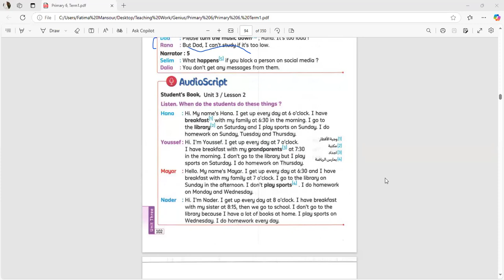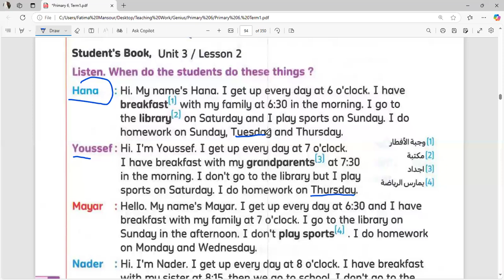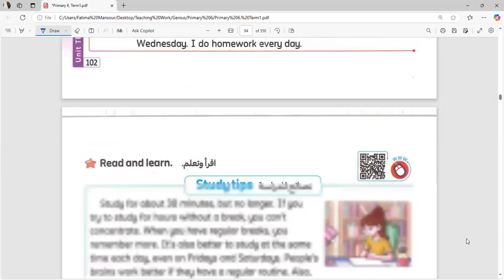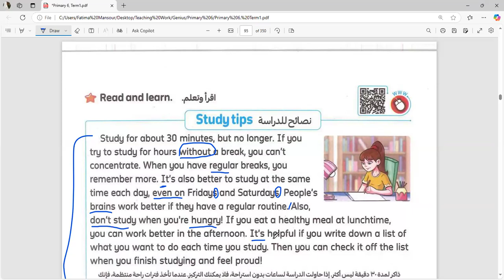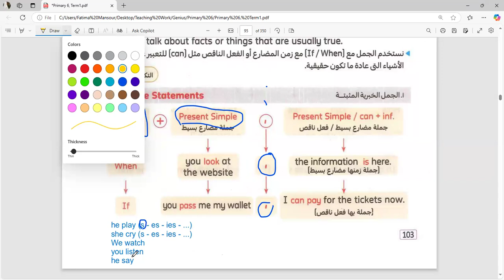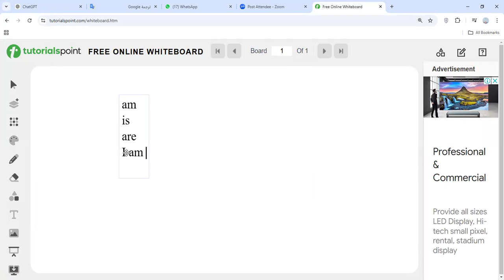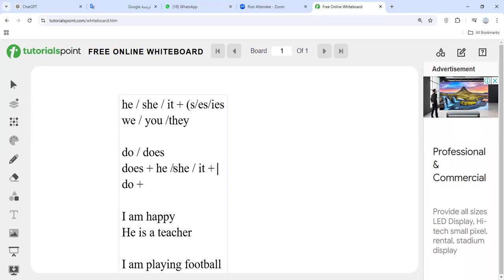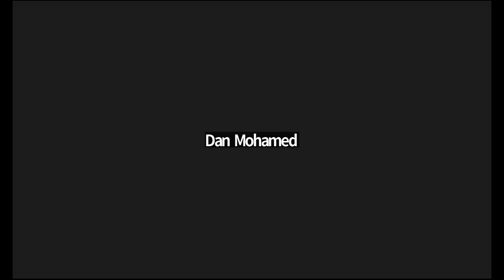تابع شرح unit 3 | كونكت | الصف السادس الإبتدائي | مس فاطيما